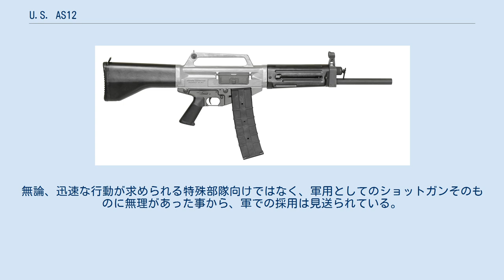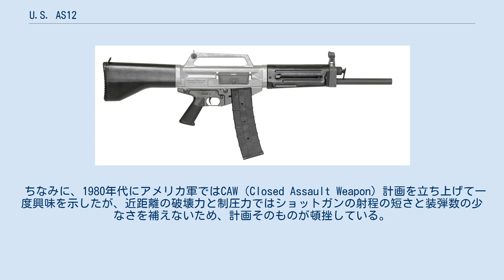U.S. AS12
U.S. AS12は、アメリカ合衆国のギルバート・エクイップメント社が設計し大韓民国の大宇社が製造しているフルオート射撃可能なショットガン。
 アメリカの銃工だったマックスウェル・アッチソンが1970年代に設計したAA-12をベースとして、ギルバート・エクイップメント社のジョン・トレバーJr.が1980年代に再設計した軍用自動式ショットガンである。
 ギルバート・エクイップメント社は本銃を生産するだけの設備を有していなかったことから、製造を韓国の大宇精密工業に委ねた。
フルオートでの射撃が可能な非常に珍しいショットガンである。
 毎分360発の発射速度で散弾を放つことが可能であり、そのため特に近距離において驚異的な破壊力を誇る。
 マガジンは、10発のボックスマガジンと20発のドラムマガジンが使用できる。
ただし、ガス圧作動方式を採用したため、ファクトリーアモと火薬の量が同一でない弾薬や、ケース長が長い弾薬は使用できない。
一応発射する事はできるがスムーズな排莢が不可能となるため、射撃前に注意が必要である。
 デザインはこれまでのショットガンと異なり、ボックスマガジンがグリップの前方に配置され、マガジンの着脱が容易となっている点はむしろM4カービンのようなアサルトライフル（カービン）に近い。
 しかし、ショットガンとしては重量が嵩み、大きく嵩張るために使い勝手が悪い。
無論、迅速な行動が求められる特殊部隊向けではなく、軍用としてのショットガンそのものに無理があった事から、軍での採用は見送られている。
 ちなみに、1980年代にアメリカ軍ではCAW（Closed Assault Weapon）計画を立ち上げて一度興味を示したが、近距離の破壊力と制圧力ではショットガンの射程の短さと装弾数の少なさを補えないため、計画そのものが頓挫している。